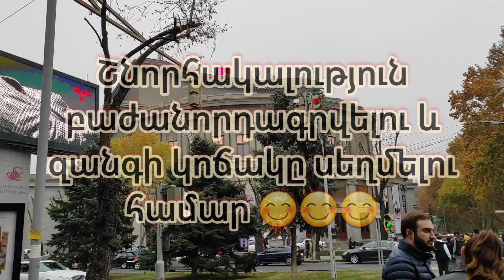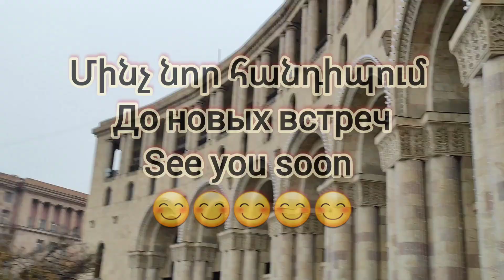Yerevan 25/11/2022 , Opera , Hyusisayin , Hraparaki amanorya zardarum